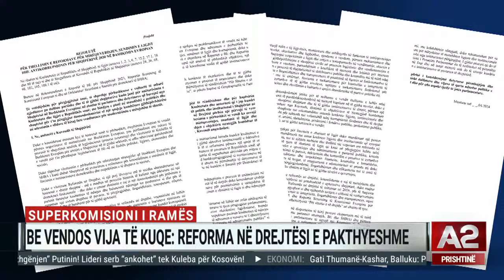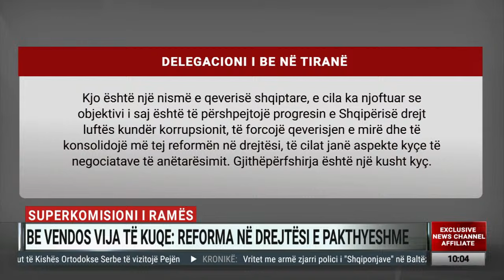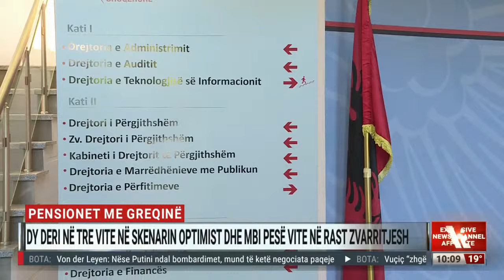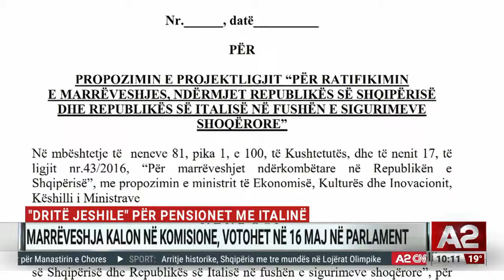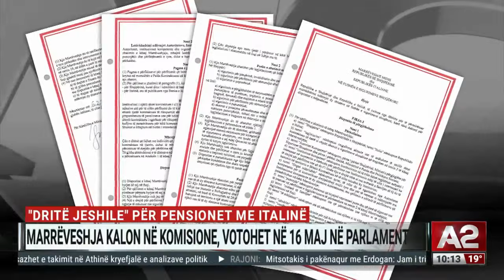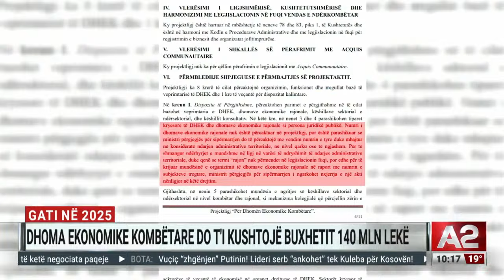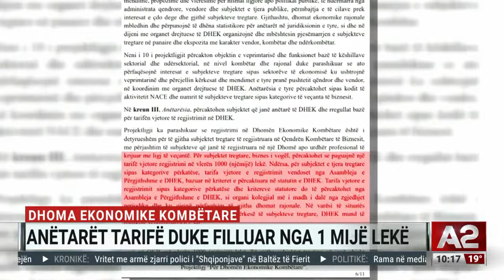BE vendos vija të kuqe: Reforma në drejtësi e pakthyeshme – A2 Sot, ora 10:00